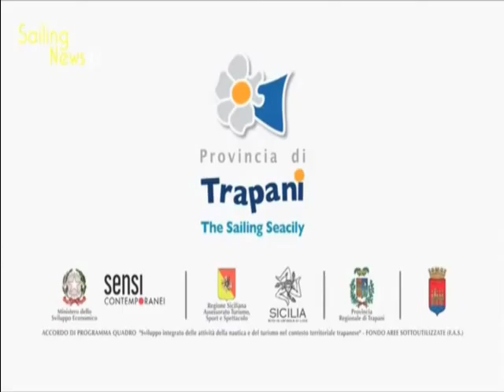catamaran chillout cafe americaine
videos catamaran shares cup,bmw oracle plymouth capsize,bmw oracle trimaran racing con musica chill out cafe americaine